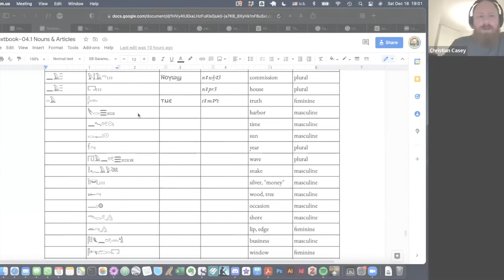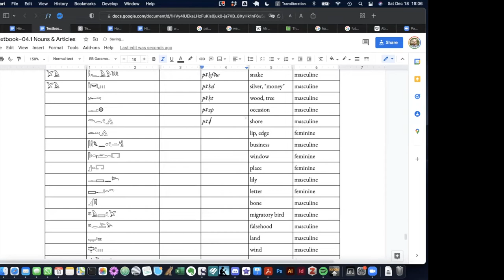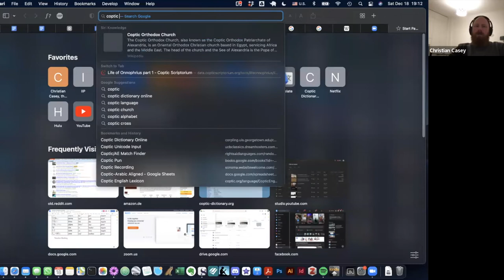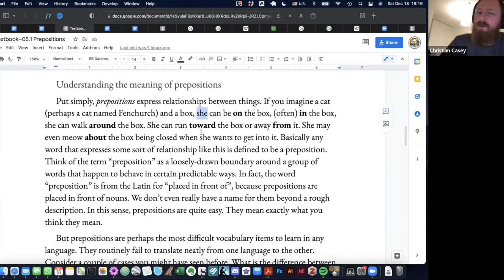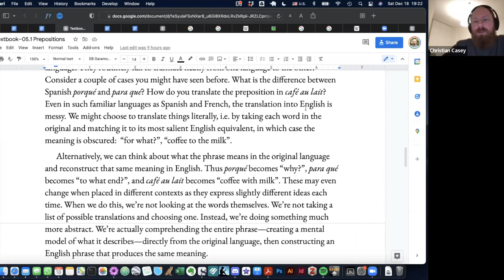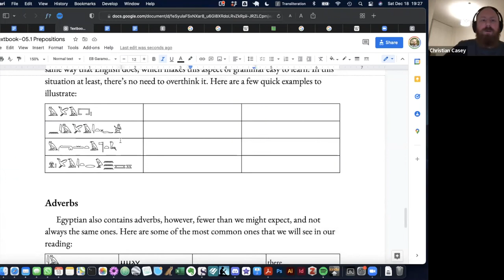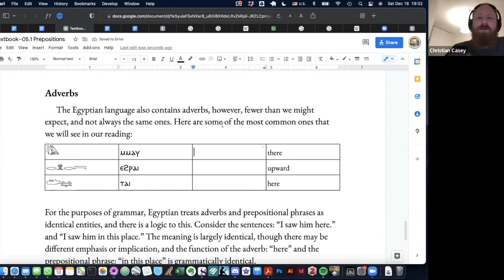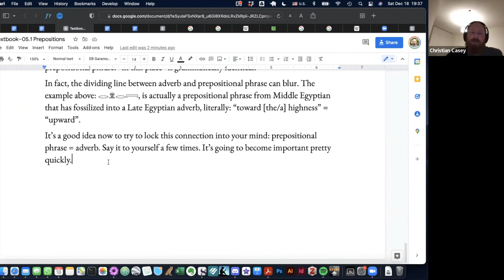Hieroglyphic Egyptian – Class 15